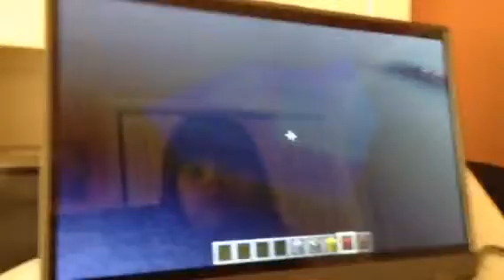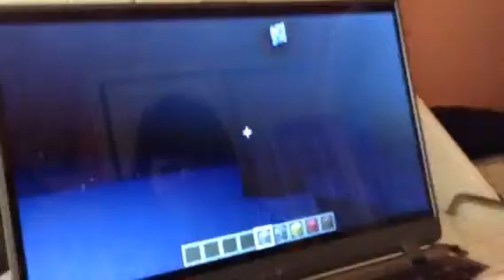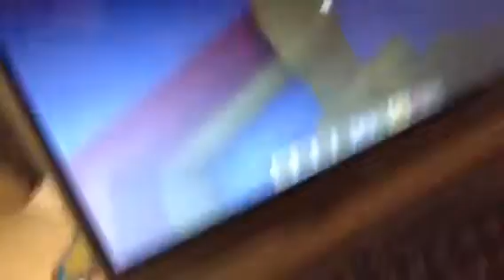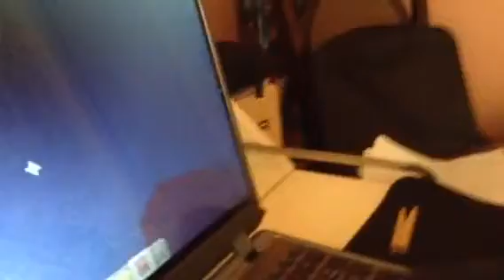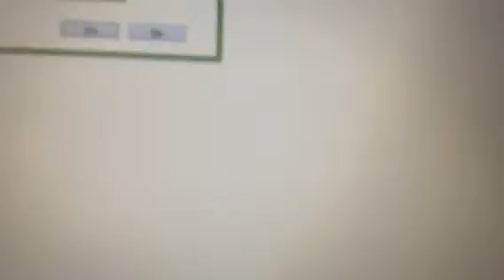Minecraft Penelope plays Minecraft pt 2